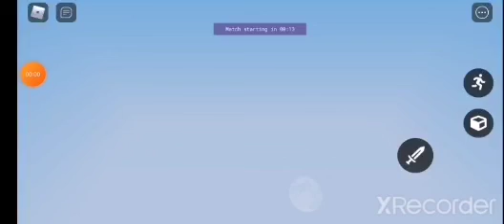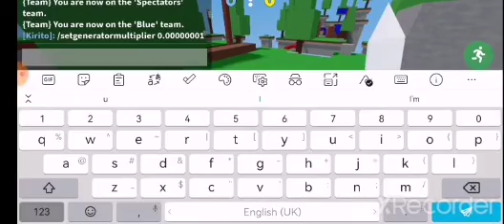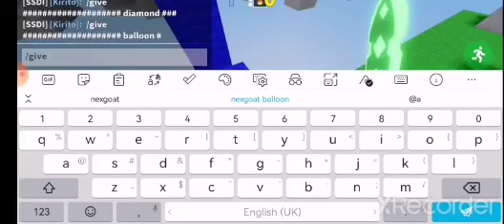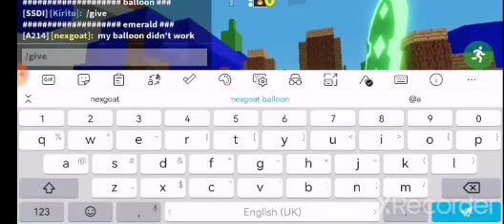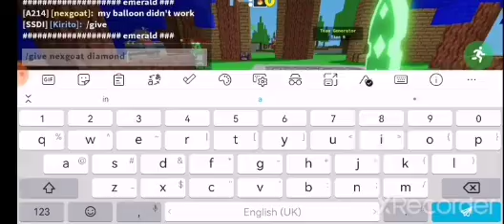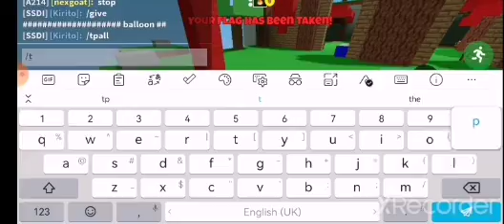Capture the flag 1v1?!